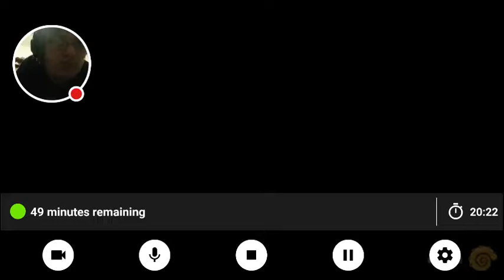Octodad #2: We have been tricked